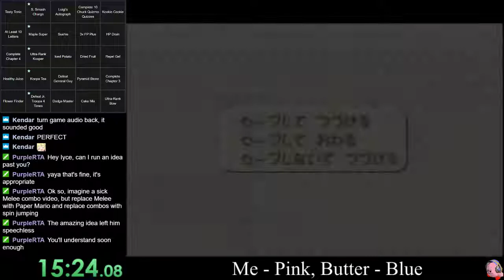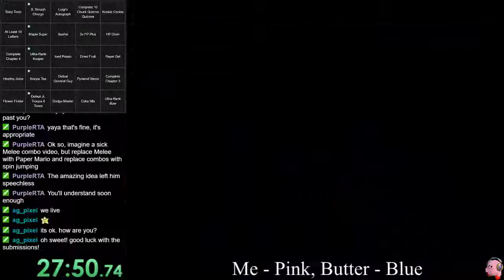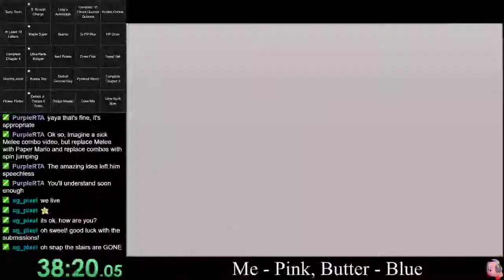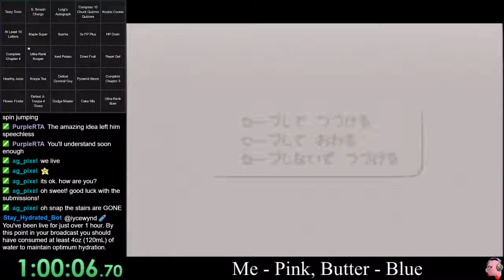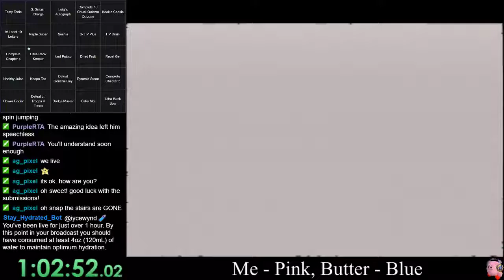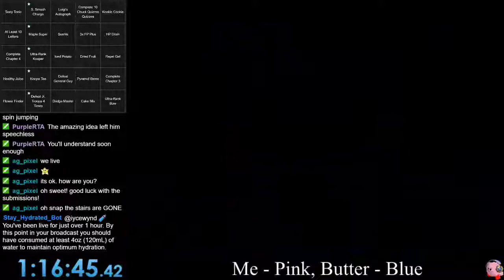Paper Mario Bingo race with Butterlord120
Bingo is cool. anime.